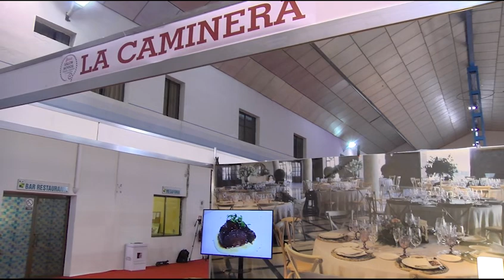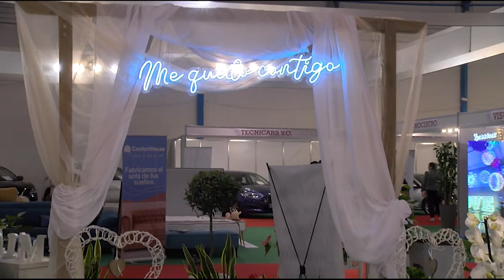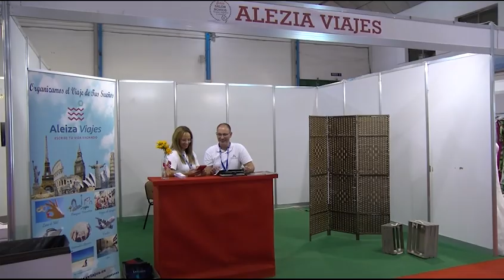Destacada participación de empresas locales y visitantes en Feria de Novios y Eventos de Valdepeñas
La Feria de Novios y Eventos de Valdepeñas se inauguró con éxito, reuniendo a empresas relacionadas con bodas y eventos. Ofrece catas de vino, desfiles de trajes y servicios para la organización de eventos, convirtiéndose en un referente en la región.